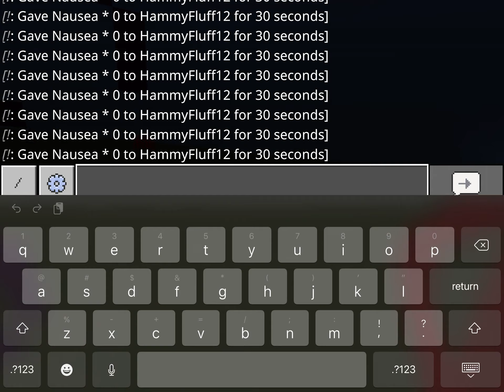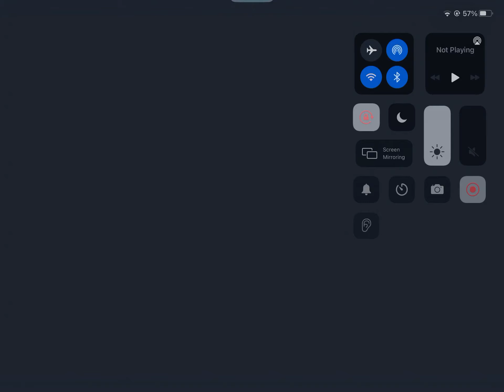here is how to annoy your friends in Minecraft only using command blocks part 2